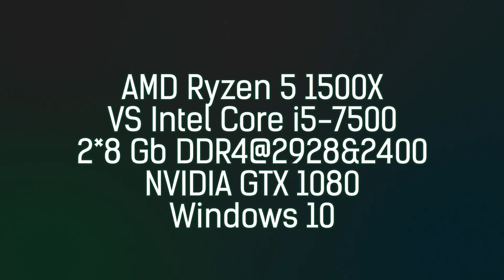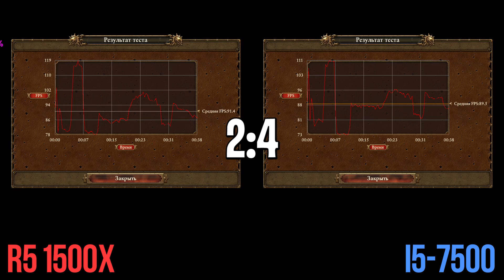Ryzen R5 1500x VS i5-7500 (GTX 1080)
Скидка 5 евро на первую покупку в FWED9WI Каждый день в 12-00 (msk) новые тесты
Test system:
AMD:
Ryzen R5 1500x@4,0 (SMT ONN)
2x8 GB DDR4 2933 MHz
Intel
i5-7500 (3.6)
2x8 GB DDR4 2400 MHz